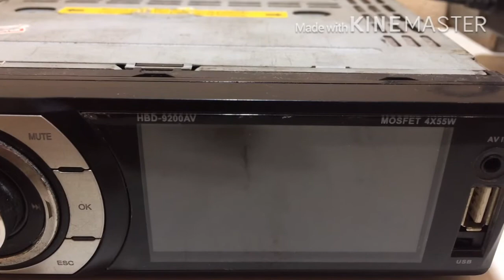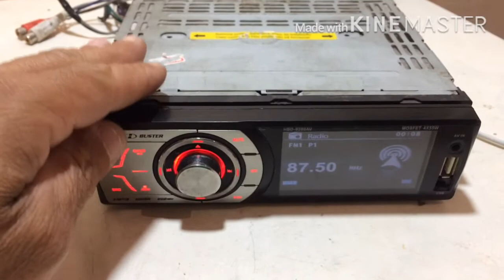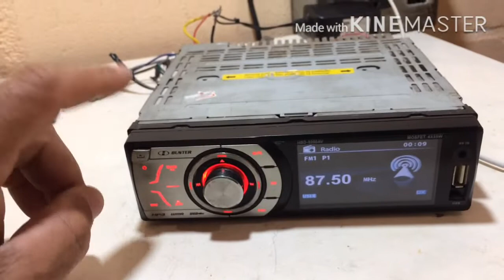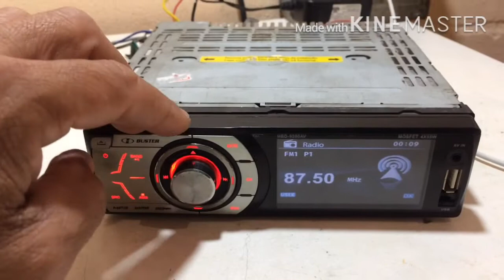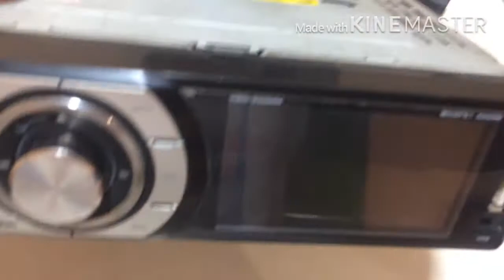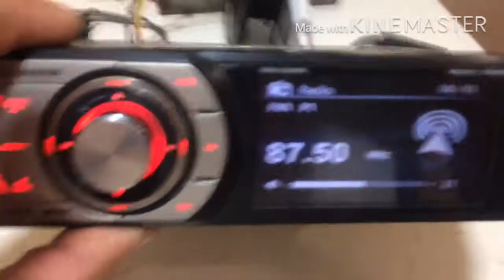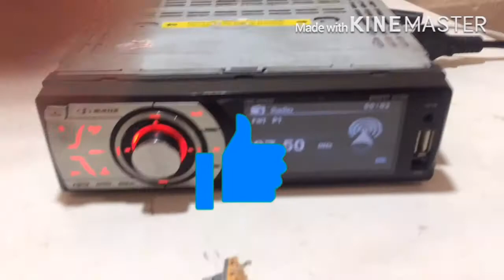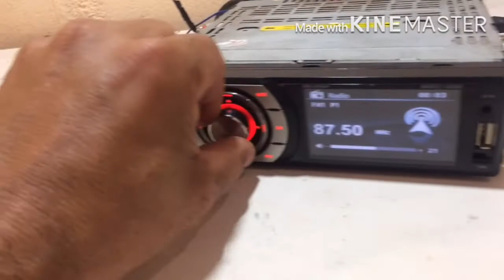DVD automotivo H Buster Hbd 9200 av não atua o botão de volume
Botão de volume não funciona direito.

P3,P9
S8,5
E4,9